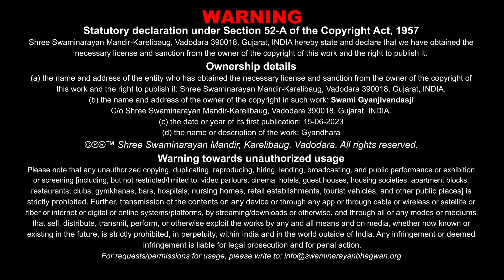Gyandhara | જ્ઞાનધારા | Kya Santosh Rakhay ?.... | 26 Jul 2011 | Gyanjivandasji Swami - Kundaldham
Title: Kya Santosh Rakhay ? Kya Tyag Karay ?
Guj. Title: ક્યાં સંતોષ રખાય ? ક્યાં ત્યાગ કરાય ?
Type: Katha
Category: Gyandhara
Orator: Gyanjivandasji Swami - Kundaldham
Release Date: 26 Jul 2011